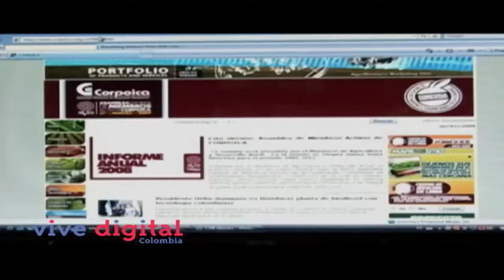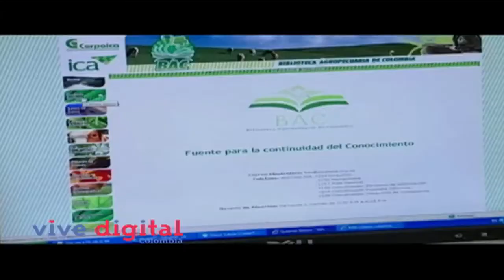Biblioteca agropecuaria de Colombia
La Biblioteca Agropecuaria de Colombia -BAC-, es la nueva herramienta tecnológica habilitada por el convenio establecido entre el Instituto Interamericano de Cooperación para la Agricultura --IICA- y la Corporación Colombiana de Investigación Agropecuaria --CORPOICA-.